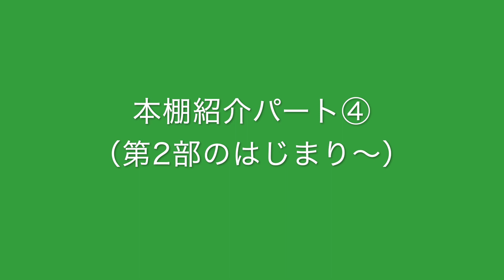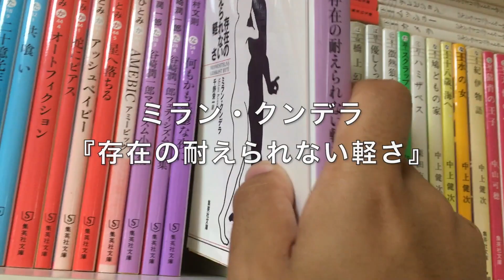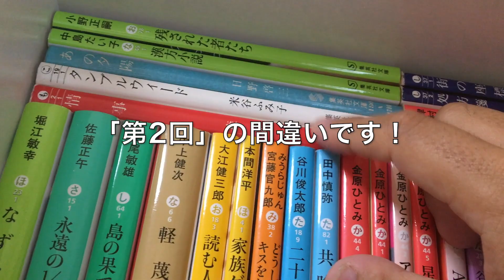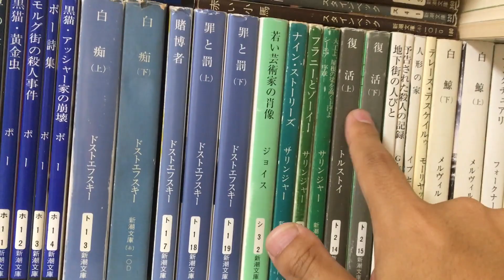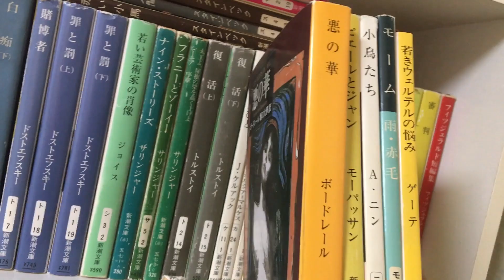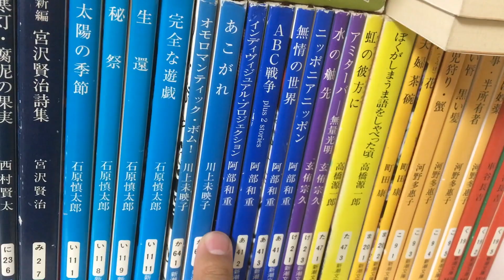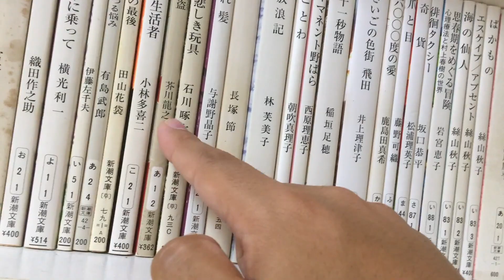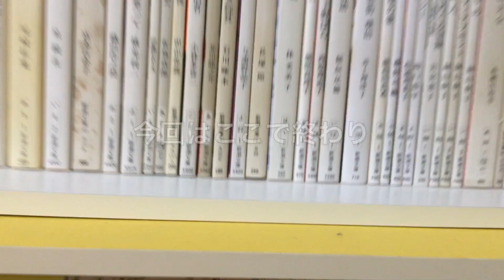【本棚】2000冊以上の本棚を紹介するよ〜part④（第二部）【純文学】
つかっちゃんが長年コレクションしてきた小説の本棚を公開します〜。

いくつかの小説を取り上げて雑談してます。トリビアというか長話というか（呆れ）
そして本棚はまだまだあるよ〜。

いくつかの小説を取り上げて雑談してます。特に純文学のトリビアというか長話というか